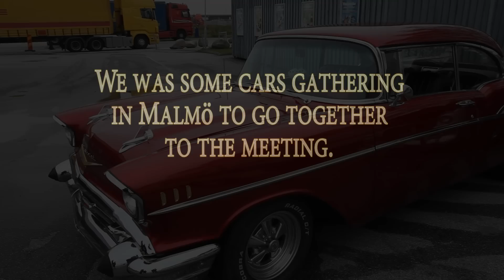Classic Chevy meet in Barsebäckshamn, Sweden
Classic Chevy 1955-57 meet in Barsebäckshamn, Sweden.
Very nice meeting i Skåne, Sweden even if the wether was not to good.
Video by Jan Ekström and filmed with Canon 5D Mark II.